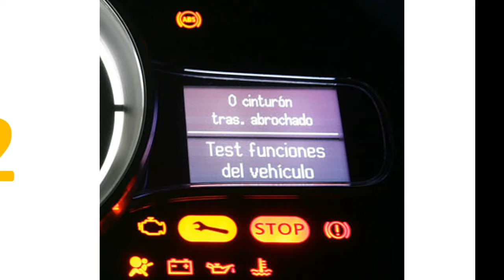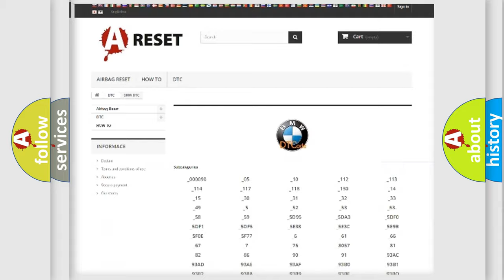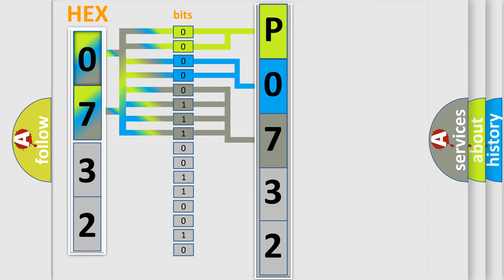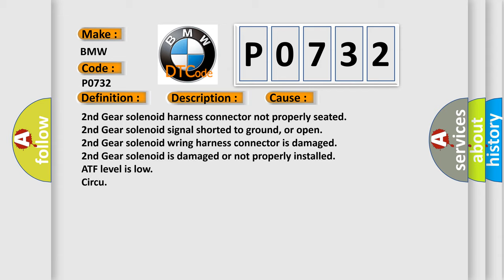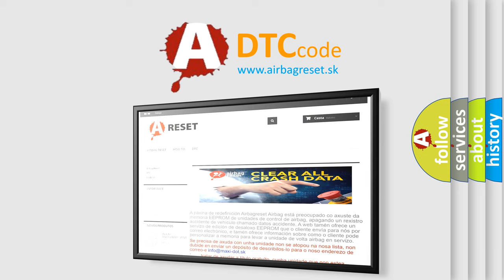DTC BMW P0732 Short Explanation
Contents:
0:21 Basic DTC analysis according to OBD2 protocol standard.
1:48 Insight into programming
2:58 A diagnostically understandable description of the Diagnostic Trouble Code
3:05 Basic error definition

Make:
BMW
Code:
P0732
Definition:
Incorrect Second Gear Ratio
Description:
Engine started, vehicle operating with 2nd Gear commanded "on", and the DME detected an incorrect 2nd gear ratio during the test. Input speed must be greater than 400rpm, and output speed must be greater than 250rpm for 10ms of continuous time.
Cause:
2nd Gear solenoid harness connector not properly seated
2nd Gear solenoid signal shorted to ground, or open
2nd Gear solenoid wring harness connector is damaged
2nd Gear solenoid is damaged or not properly installed
ATF level is low
Circu